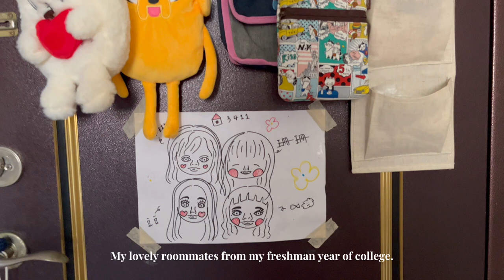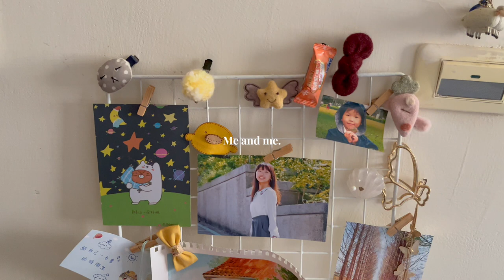Room Tour｜開箱大學生五坪小套房✨最真實的房間・我的儀式感🌷創造力🪄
這是我在大學期間住了兩年的小屋！也是我第一間獨住的小房子
Do you remember the first room by yourself?
很愛裝飾房間的我 空間一定要溫馨！

很喜歡房間下午三點灑進來的陽光
因此我自己寫詞 用AI做了影片裡的這首歌：

《3pm》
我一直望著灑進來的暖陽
橘黃色的精靈像是化在嘴裡的蜜糖 翩翩起舞
窗簾被微風吹動 光影在地上遊戲 看來是小麋鹿捎信來了_

我起身泡了杯熱可可 咖啡色旋轉在馬克杯裡
11月的天手是冰的 雙手怎麼樣也不肯離開杯身
沒關係 坐一下 時間只想停留在三點 _

我望著牆上的畫發呆 此時有隻蝴蝶飛了進來
停在了右上角 可是奇怪 畫上又沒有花
牠怎麼不肯飛走 算了沒關係 陪我一起停在三點鐘 _

折射的光影留在畫上好美 似乎拍成了一部微電影
啊 我的可可冷掉了
咦 蝴蝶怎麼飛走了
tick tock tick tock
秒針在動了 好吧 我

再去泡一杯熱可可_

你還記得自己的第一間房間嗎？